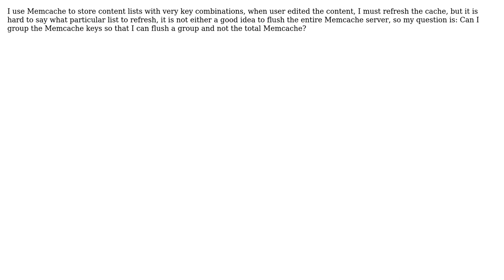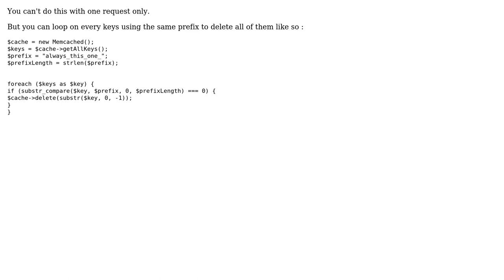Software Engineering: Is there a way to group keys when using Memcached?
With thanks & praise to God, and with thanks to the many people who have made this project possible! | Content (except music & images) licensed under CC BY-SA | Music | Images & others | With thanks to user Yu Jiaao user Steve Chamaillard user Christophe and the Stack Exchange Network Trademarks are property of their respective owners. You are responsible for your own actions.